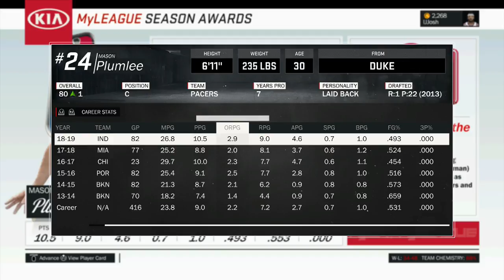GORDON HAYWARD ON THE BOSTON CELTICS! - NBA 2K17 MYLEAGUE | NBA 2K17 SIMULATION | NBA 2K17 REBUILD!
Another simulation, this time Gordon Hayward on the Boston Celtics!